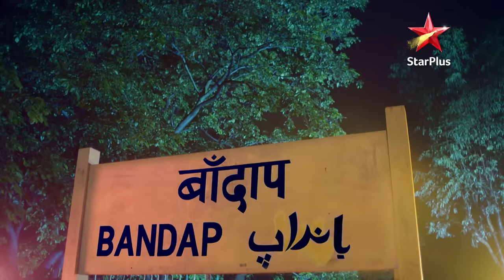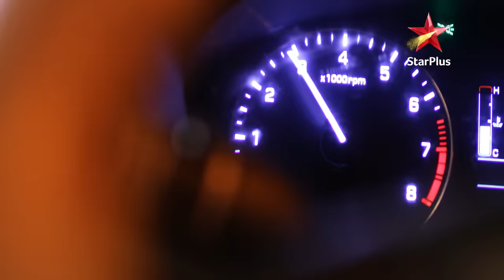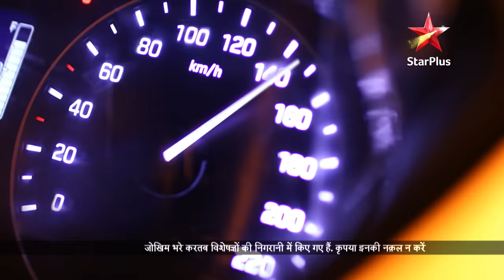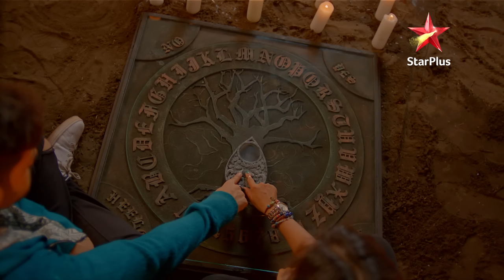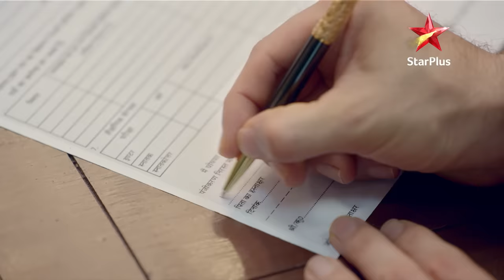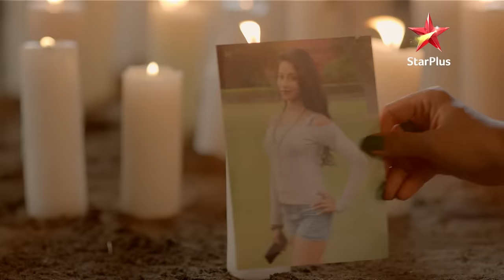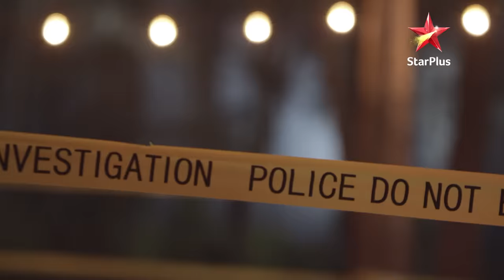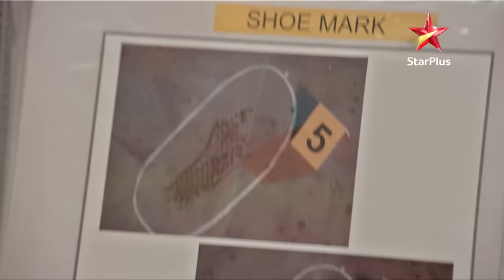Nazar | Episode - 1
Nazar - Season 1  Episode : 1
Ek khoobshurat chudail, hamesha ke javani ki talaash mein, kaale jadu ka istemaal karake logon ko maar deti hai. is beech, Ansh ki andhavishvaasee maa usake bhavishy ko lekar chintit hai.

About Nazar
                                Ek shaktishaali daayan, Mohana ne ki manush se shaadi aur basaya apna sansaar Mridul Rathod ke sath. Yeh kahani hai ek daavansh, Ansh ki – joh hai ek daayan aur manush ka beta. Ansh ko kaali taakat bann ne se rok sakti hai sirf ek daivik- Piya jis par hogi Durga Maa ki kripa.
                          Mohana laut aati hai apne bete ki zindagi mai aur batati hi usey sara sach.